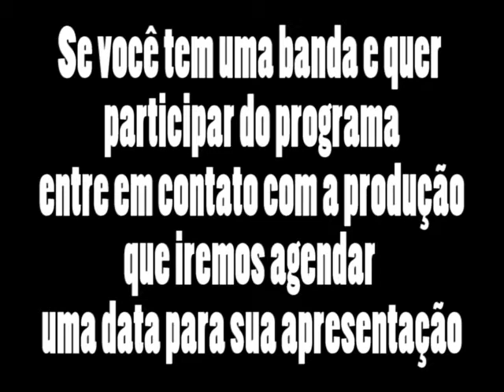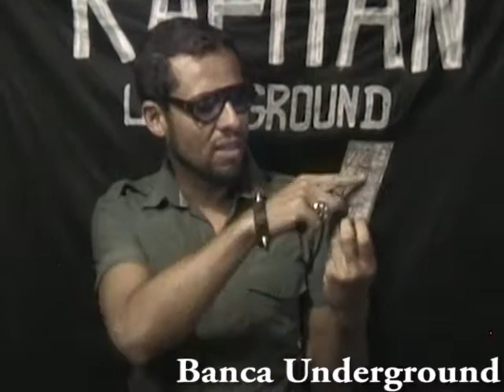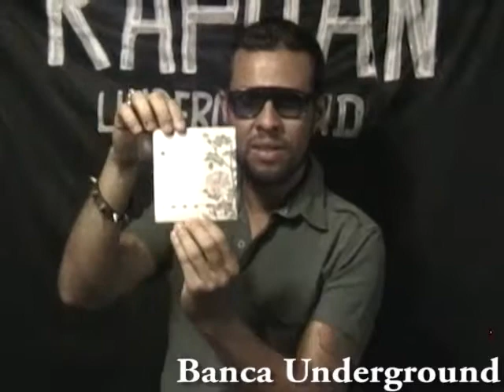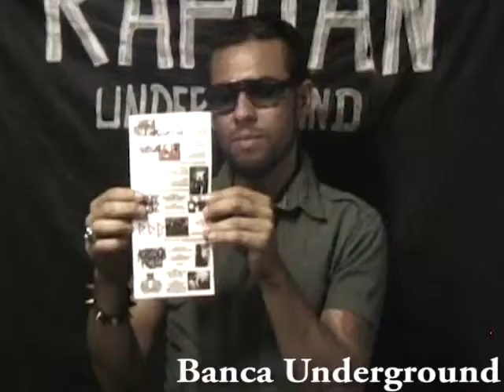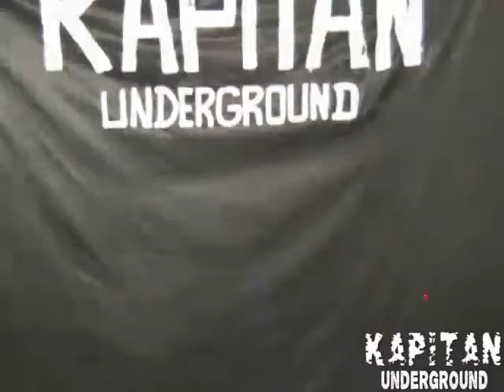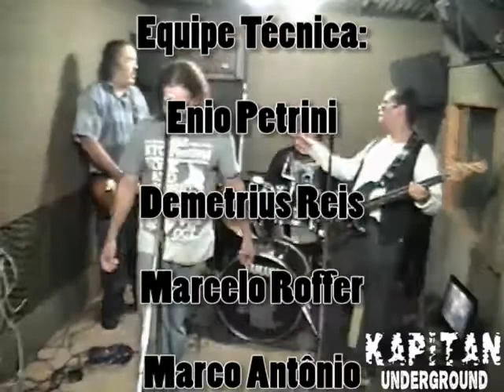Programa Kapitän Underground (Nº20) - Banda Limite Vertical e participação de Macarrão Trincando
Toda segunda-feira ao vivo,ás 20 horas. O Programa Kapitän Underground chega a sua 20º Edição ,e dessa vez conta como convidada a banda  Limite Vertical e participação de Macarrão Trincando